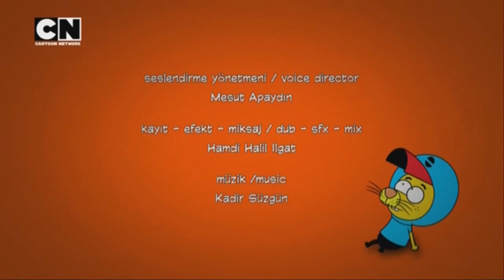yine değişmedi. (KRAL ŞAKİR BAŞLIYOOOOOOR)